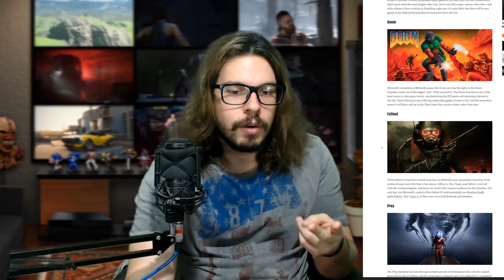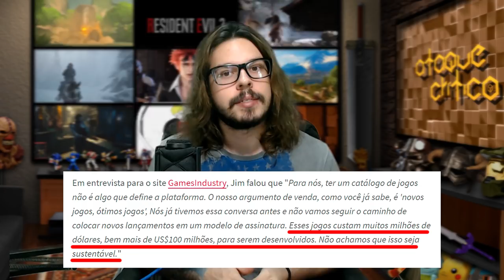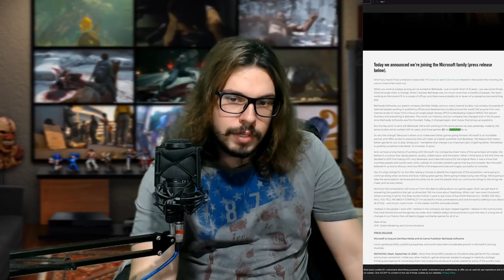JOGOS DA BETHESDA NÃO VÃO MAIS SAIR NO PLAYSTATION?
Grupo no Discord!